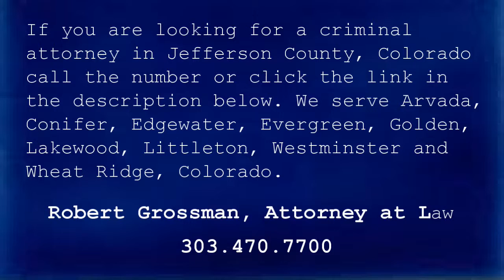Westminster CO Criminal Defense Attorney - Robert Grossman, Attorney at Law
Robert Grossman, Attorney at Law
Jefferson County Criminal Defense Attorney